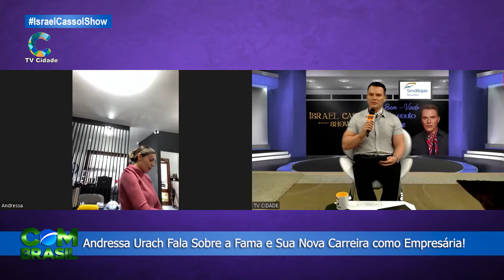Israel Cassol com Andressa Urach Que Fala Sobre a Fama e Sua Nova Carreira Como Empresária!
Israel Cassol Show, Programa apresentado pelo, Ator e Modelo, com feeling apurado na moda, Israel Cassol, a proposta do programa é de entretenimento, para todos (as), onde artistas, cantores e personalidades, trazem assuntos do momento, com diversidade e conteúdo,